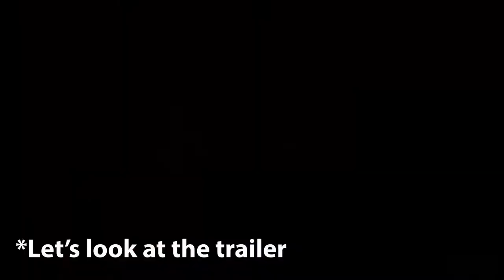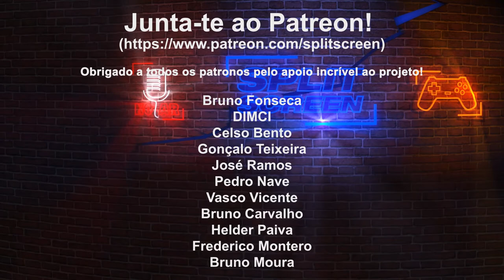Sora em Super Smahs Bros. | GOT: House of the Dragon | Ghostbusters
Bem-vindos ao Split News de hoje. Mais novidades sobre a indústria do gaming.

00:00 | Intro
00:42 | Dockstation da Switch OLED prova preparações para o 4K
02:57 | Sora é nova e última personagem de Super Smash Bros.
06:22 | Novo jogo de Ghostbusters assimétrico?
08:30 | Game of Thrones: House of the Dragon
10:14 | Novidades Game Pass para Outubro

🔽🔽🔽 SETUP  🔽🔽🔽
Computador 1

PSN - RPARREIRA
STEAM - RPARREIRA
UPLAY - SplitScreenPT
ORIGIN - Split-ScreenPT